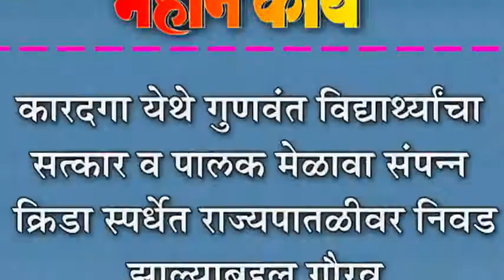कारदगा येथे गुणवंत विद्याथ्र्यांचा सत्कार व पालक मेळावा संपन्न : क्रिडा स्पर्धेत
कारदगा येथे गुणवंत विद्याथ्र्यांचा सत्कार व पालक मेळावा संपन्न : क्रिडा स्पर्धेत राज्यपातळीवर निवड झाल्याबद्दल गौरव